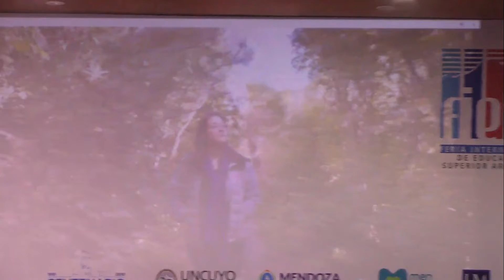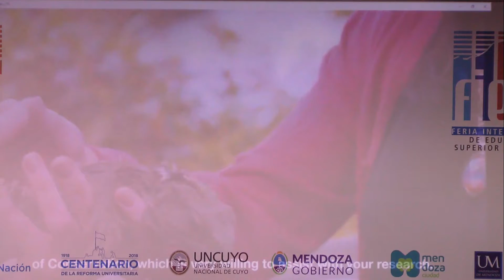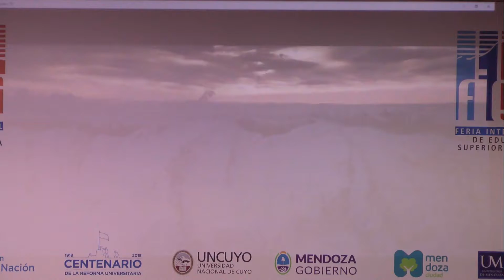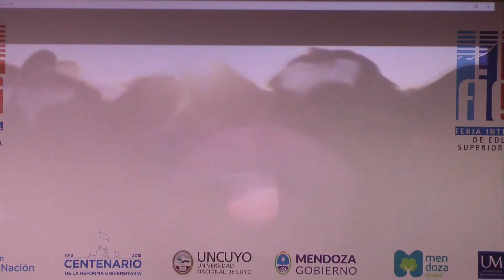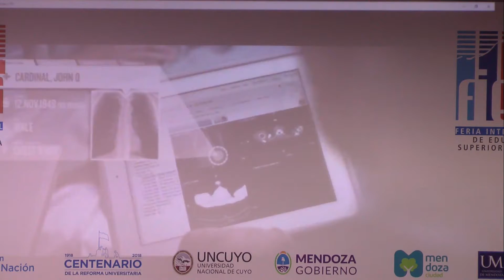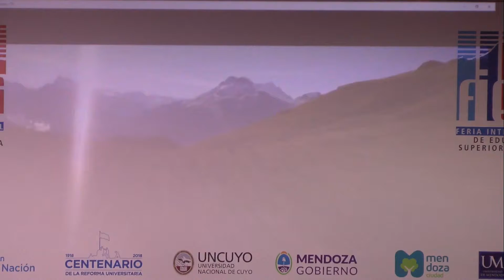FIESA 2018 - Exposición oferta educativa NUEVA ZELANDA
En un mundo altamente interconectado, la internacionalización de la Educación Superior (IES) constituye un eje central dentro de las políticas universitarias de un número cada vez más grande de países. Las Universidades del siglo XXI construyen nuevos vínculos con el mundo para mejorar su competitividad, aumentar sus programas de movilidad y potenciar su acceso a nuevas fuentes de conocimiento y recursos. Con este espíritu emprendedor y modernizador, Argentina realizará la primera Feria Internacional de la Educación Superior en Argentina en 2018, un evento que reunirá a referentes de la IES de todo el Mundo para llevar adelante talleres, capacitaciones y seminarios en un ambiente propicio para el networking y el desarrollo de vínculos estratégicos para la cooperación internacional.

Más de 100 Universidades inscriptas en FIESA.